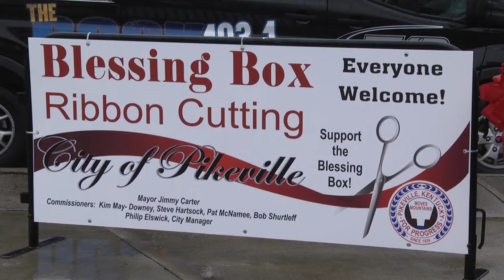Blessing box ribbon cutting